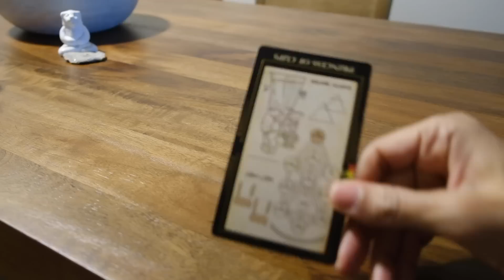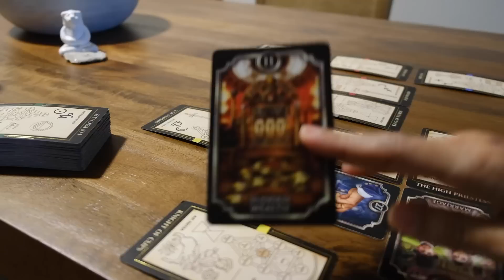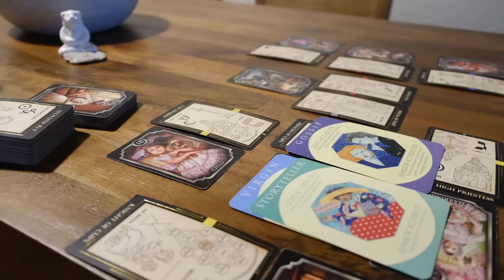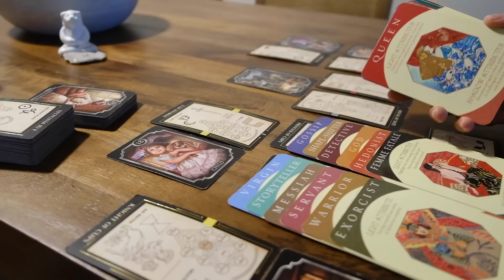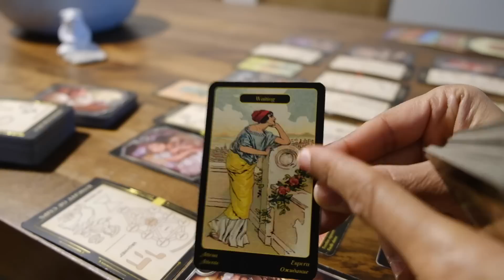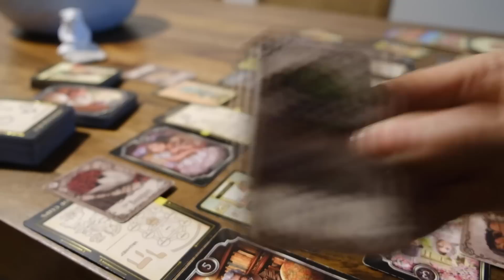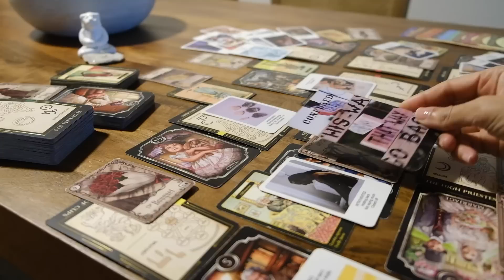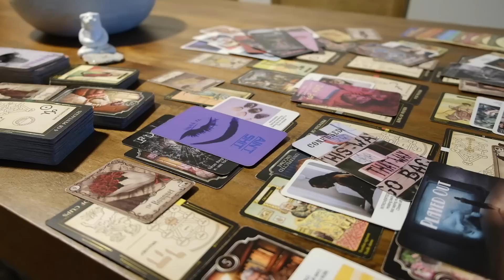They were entitled and greedy and they misjudged you (and natural law)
And / or
⇨ The Which Way Forward Oracle Cards, a digital collage deck, designed by me and made for You, Coming Soon on Etsy